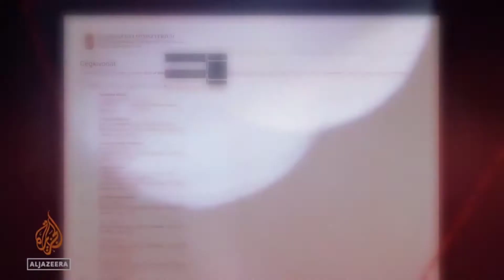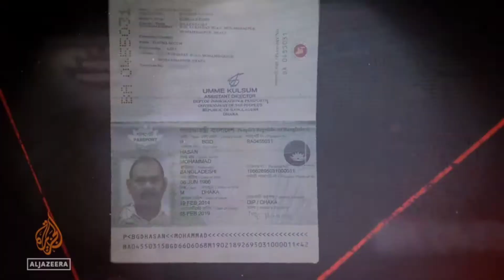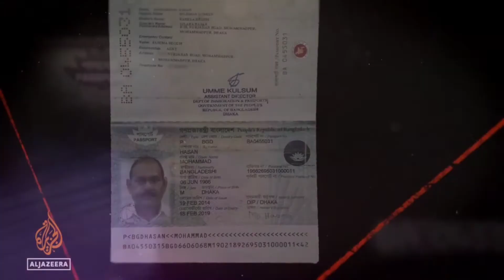All the Prime Minister's Man ফেসবুক থেকে মুছে ফেলা হচ্ছে | মোস্তফা জব্বার | Al Jazeera Bangla | BB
This is Bangla News Video Talk About. All the Prime Minister's Man ফেইসবুক থেকে ডিলিট মুছে ফেলা হচ্ছে | Aziz Ahmed | মোস্তফা জব্বার | Al Jazeera | BB

News Topic ::
24x7 Bangla news and live today Online news youtube channel from Bangladesh, covering all latest / update current BD News and international news. Top and instant 24/7 Live Bangla News provider in BD.

THIS VIDEO TOPIC :: ⦁ bangla news ⦁ bangla news live ⦁ bangla_news today ⦁ latest bangla news ⦁ bangla news update ⦁ bangla news 24

আল জাজিরার প্রতিবেদন মিথ্যা প্রমাণ করতে পারলে ফাঁসিতে ঝুলবো - ভিপি নূর।

Backstage Bangla is the Most Reliable News Source and Leading 24/7 News Based News Channel. “Backstage Bangla” is one of the best Youtube news feature channels in Bangladesh. “Backstage Bangla” news are collected from reliable sources.

CREDITS :: Voice over, Mixing & Editing “Backstage Bangla” - Channel Team.

আমাদের এই ভিডিওটি যদি আপনার ভালো লেগে থাকে তাহলে লাইক কমেন্ট এবং শেয়ার করবেন। ধন্যবাদ